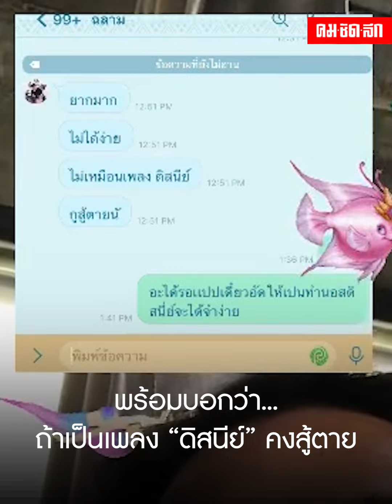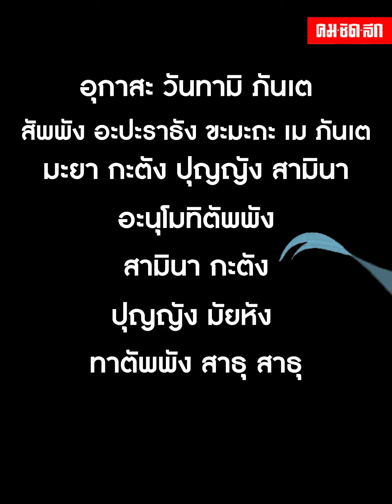เมื่อเพื่อนจำบทท่อง “ขานนาค” ไม่ได้... เค้าเลยต้องทำสิ่งนี้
ฉีกกฎการท่องจำแบบเดิม ๆ เมื่อใกล้จะถึงงานบวชแล้ว แต่เพื่อนยังจำบท “ขานนาค” ไม่ได้ งานนี้เลยต้องครีเอททำนองใหม่ เพื่อให้เพื่อนจำบทให้แม่น ทำเอาชาวเน็ตขำหนักมาก